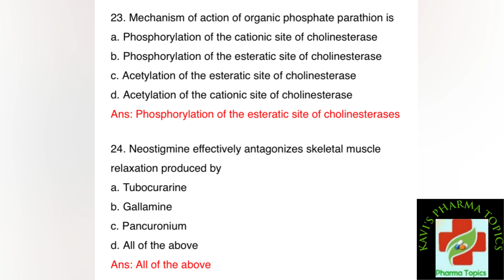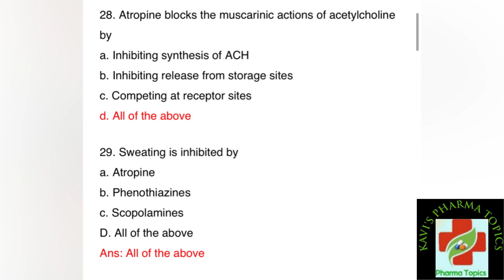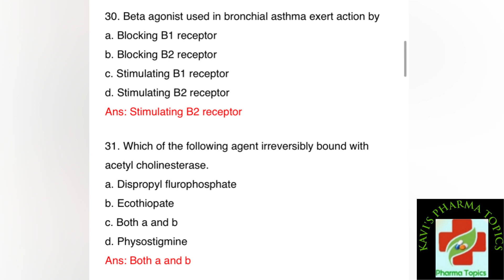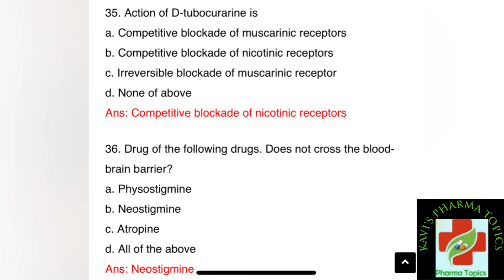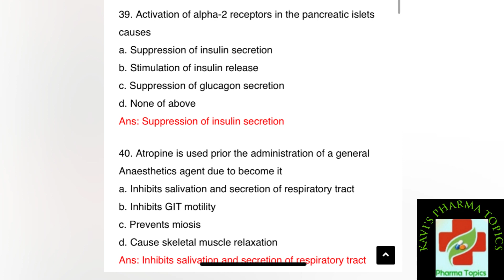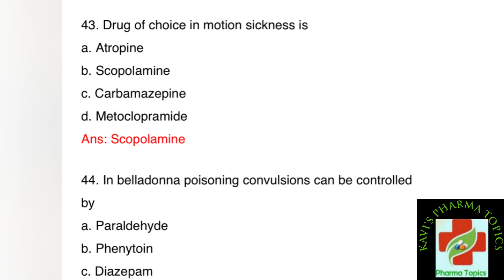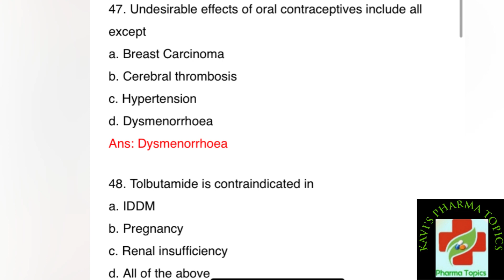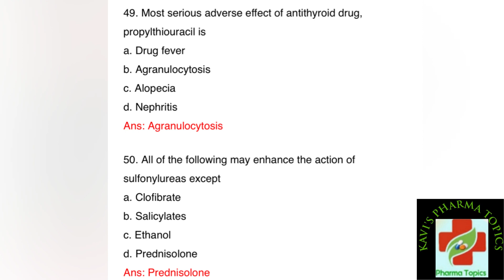MRB PHARMACIST|Part 5| Pharmacology|Mcq pharmacist